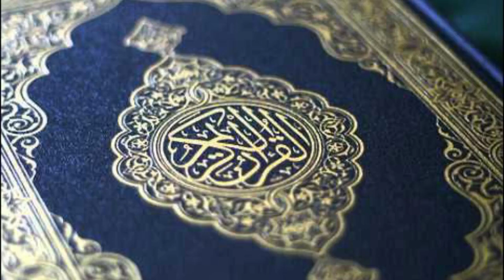Surah Yaseen🩷|The Heart of The Quran❤|Beautiful Recitation🌹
Surah Ya-Sin (سورة يس) is a revered chapter in the Quran, known as “The Heart of the Quran.” It holds immense significance and blessings for Muslims worldwide. Here are some details about Surah Ya-Sin:

Revelation: It was revealed in Mecca.

Verses: Surah Ya-Sin consists of 83 verses.

Order in the Quran: It is the 36th surah in the Quran.

This beautiful surah delivers profound spiritual and moral messages, offering guidance and solace to believers. You can read and listen to Surah Ya-Sin online on various platforms:

Quran.com: Read and listen to Surah Ya-Sin with translation and transliteration.

Hamariweb: Explore Surah Yaseen and its meanings.

IslamicFinder: Listen to Surah Yaseen audio in mp3 format.

eQuranInstitute: Read Surah Yaseen online.
May the recitation of Surah Ya-Sin bring you peace and blessings. 🌟📖🙏